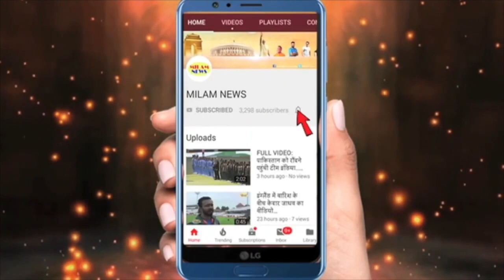कपिल की घटिया हरकतों से शो छोड़ने को मजबूर हुए कृष्णा अभिषेक, पत्नी करिश्मा को भी गुस्सा आया